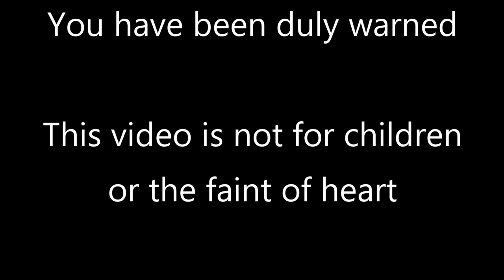MrFullCrumb | Bioshock Infinite | 12 - Comstock House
Ah, boss fights. I tend to accidentally be too overpowered for them, but still, spirits beware!

=Credits=
Intro:
cdrom1019
End Card:
Starman3
Logos:
Starman3 - (Starman3 and StormStrikerSX9)
Cdrom1019 - (MickeyMario64)

00:00 GSL Intro Start
00:44 MrFullCrumb Intro
01:04 Main Episode